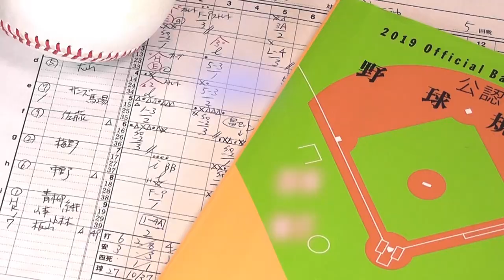【阪神タイガース】ほんまに優勝できるんか！？ ペナントレースの天王山はいつ？阪神 vs DeNA11回戦 甲子園 8回裏 近本光司の併殺打について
せっかくバンテリンドームの中日戦に勝ち越したのに

DeNAベイスターズに連敗の阪神タイガース。

巨人も勝ったし、あーほんまにもう！

ペナントレースの天王山について。

この度、虎渓三笑タイガースTVのYouTubeチャンネルが

6月18日 金曜日 　甲子園球場で行われる伝統の一戦

阪神vs巨人戦の生中継でCM放送されました！

これも皆様のおかげです。

これからも当チャンネルを宜しくお願い致します。

【CMはコチラ】

GAORA SPORTS オフィシャルサイト

虎渓三笑タイガース　オフィシャルサイト

ご質問・リクエスト・ご意見などは

サイトの問い合わせフォームからでも

送信可能です。

※関連動画

【阪神タイガース】甲子園でDeNAベイスターズに3連敗！えらいこっちゃ！大山悠輔選手の不調の原因と対処法

【阪神タイガース】阪神vsDeNA 10回戦 甲子園 濱口遥大にやられた「チェンジアップ」

Twitter版 虎渓三笑タイガースTV